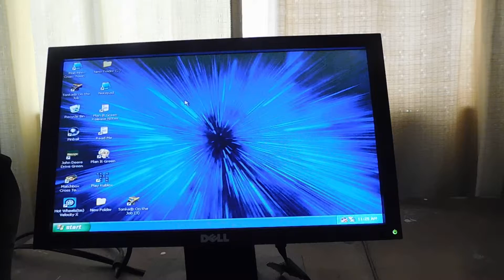Let's Play: Tonka on The Job Episode 6: Gravel Dispenser (Part 1/2): Cement Mixer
A remake of an old episode.